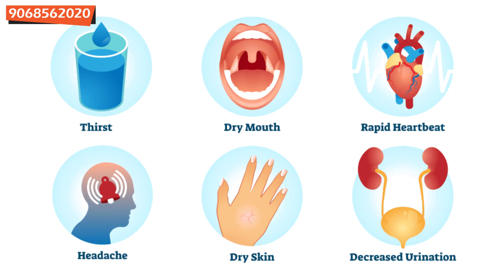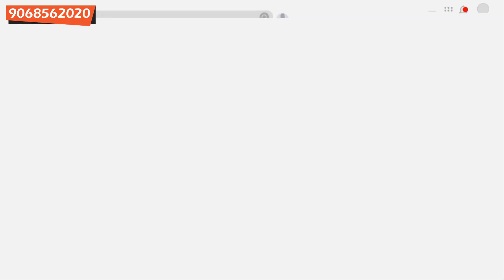How to Prepare ORS (Oral Rehydration Salt) at Home As Per WHO Formula For Pharmacy Practical (HINDI)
दस्त और उलटी में मरीज के शरीर में पानी की कमी हो जाती है(Diarrhea home remedies). इस समय ORS या ओरल रिहाइड्रेशन सोल्यूशन पिने से मदद मिलती है.आप इसे घर पर भी बना सकते हैं(How to make ORS solution). तो आज एक एक्सपर्ट से जानते है की इसे घर पर सही तरीके से कैसे बनाया जा सकता है.

Oral rehydration salts (ORS) are a mixture of electrolytes (salts), and carbohydrates (in the form of sugar), which are dissolved in water. They are used to replace salts and water that the body loses when you have dehydration caused by gastroenteritis, diarrhoea, or vomiting. Oral rehydration therapy is a type of fluid replacement used to prevent and treat dehydration, especially due to diarrhoea. It involves drinking water with modest amounts of sugar and salts, specifically sodium and potassium. Oral rehydration therapy can also be given by a nasogastric tube.

Electral is a WHO based ORS (Oral Rehydration Salt) formula. Oral rehydration salt is a combination of Dextrose and a number of essential electrolytes (Sodium Chloride, Potassium Chloride, Sodium Citrate). Electral restores body fluids & electrolytes, lost due to dehydration in during Diarrhea, vomiting, muscle cramping, and exertional heat illness while exercising in hot or humid weather.

Role of key ingredients:
1. Sodium Chloride (NaCl)- Sodium Chloride are essential in boldy to make fluid balance. Sodium chloride is utilized by body cells for its normal function.

2. Potassium Chloride (KCl)- Potassium is an extremely important electrolyte that functions in the maintenance of water balance and distribution, acid-base balance, muscle and nerve cell function, heart function, kidney and adrenal function.

3. Dextrose Anhydrous- Dextrose anhydrous is the purest form of dextrose, commonly called glucose. Dextrose anhydrous provides instant energy. It is the primary ingredient in oral rehydration salts (ORS).

4. Trisodium Citrate dihydrate- Trisodium citrate dihydrate is a tribasic salt of citric acid. It is produced by complete neutralization of citric acid with high purity sodium source and subsequent crystallization.

Directions for use:
1. Dissolve the contents of the packet in the amount of drinking water indicated on the packet, usually 1 litre.
2. If drinking water is not available, or if you are not sure the water is drinkable, boil the water for at least 10 minutes and then let cool.
3. Stir well, and give to the child to drink in a cup or spoon-feed.